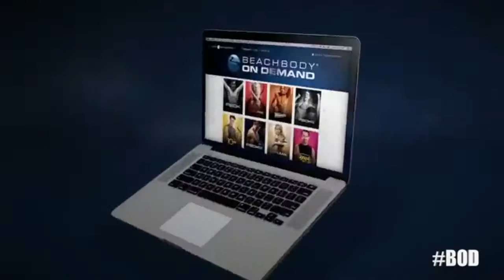Master's Hammer and Chisel Free Trial Workouts